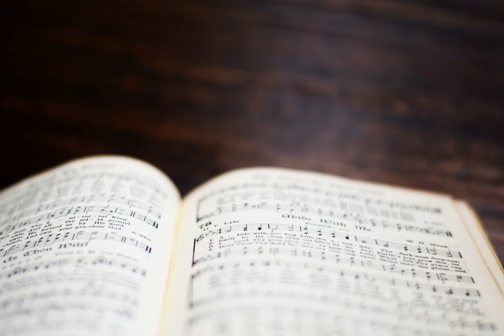notation - Should pickup measures have measure numbers?